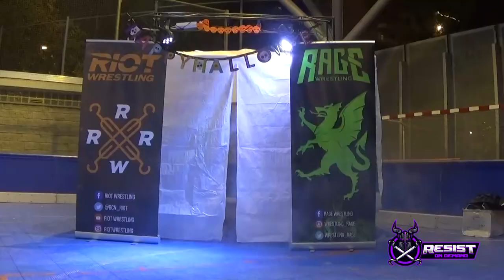FREE MATCH Noche de los Muertos - Carranza vs TJ Charles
Disfruta del Main Event de la Noche de los Muertos. Combatazo entre el Campeón Absoluto de RIOT y el Campeón Condal. Carranza,  junto a Don Andrés vs TJ Charles, una lucha sensacional.